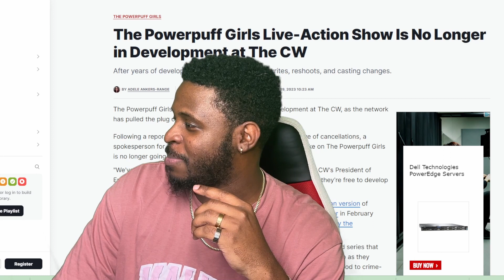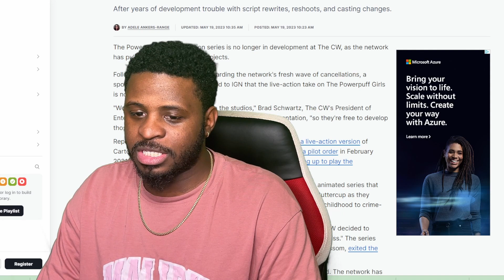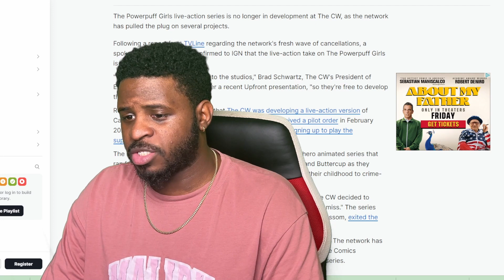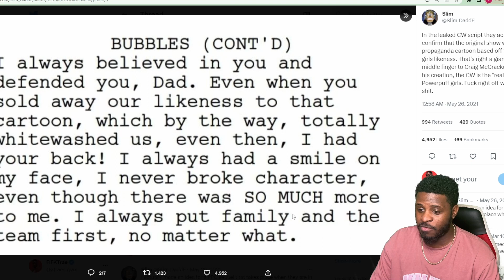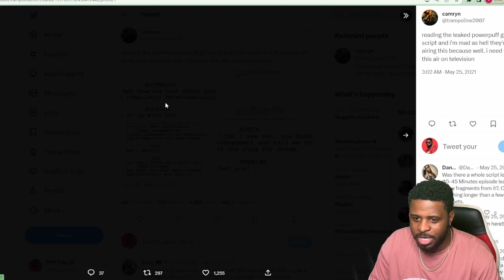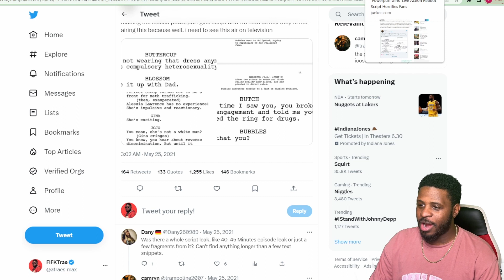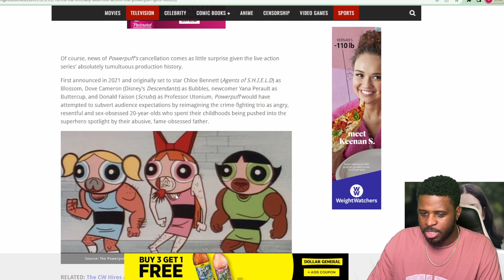Woke Feminist Power Puff Girls Show At CW Cancelled